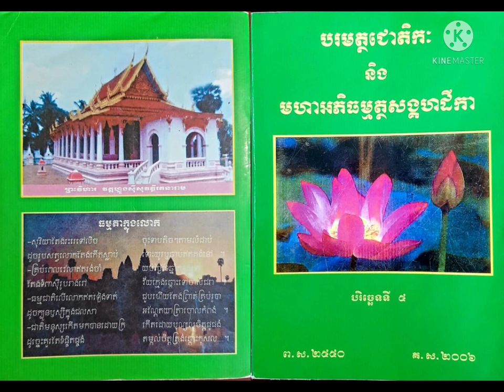បរិច្ឆេទទី៥ ភាគ១ -023